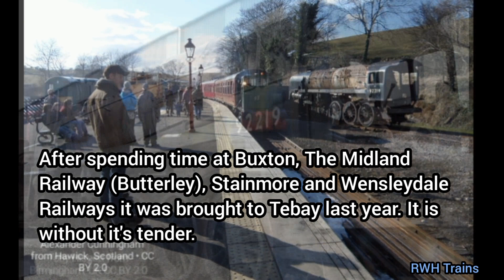Locos at Tebay 25.07.2021 - Class 20 and BR Standard 9F stored in compound - 20169 92219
Just off the M6 in a compound at Tebay in Cumbria are a pair of locomotives, a Class 20 diesel and 9F steam engine. They have been there since last year after being moved from the Wensleydale Railway.